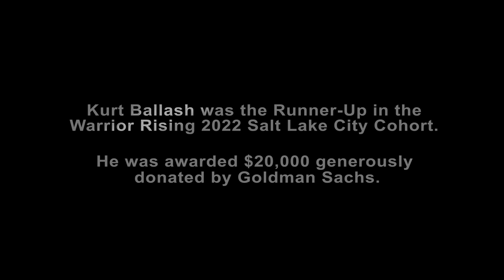Kurt Ballash - 2022 Salt Lake City Business Shower Cohort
Kurt Ballash is a US Army Veteran who founded Ballash Woodworks. Kurt struggled with his transition from Military to Civilian life as most of us do, and found the guidance of Warrior Rising's mentors and coaches to be his path to success.

Diesel Jack Media is the official Marketing and Video Production Agency of Warrior Rising, check them out and let them know we sent you!